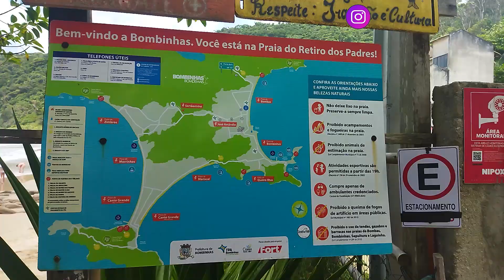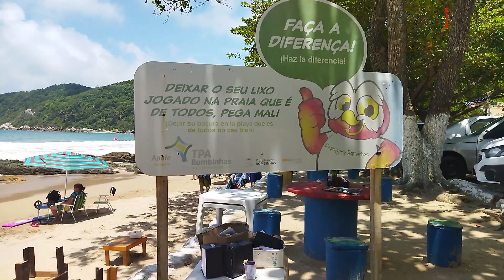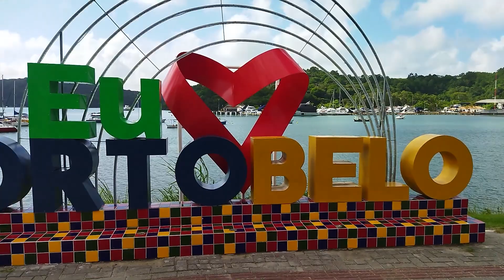INCREIBLE EL LUGAR QUE FUIMOS! - ACÁ ESTAMOS EN VIVIRENBRASIL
💟 Quer nos enviar algo? Anote nossa caixa postal 📩
Acá Estamos
Caixa postal: 291
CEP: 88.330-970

OU

BANCO INTER
Agencia: 0001-9
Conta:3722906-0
Guillermo Martin Fernández
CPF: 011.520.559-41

Siga-nos!